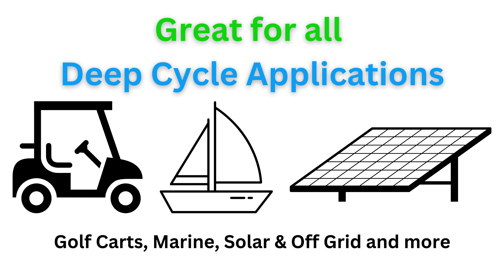Unlock Limitless Power: The Ultimate 12V PowerStar Battery for Golf Carts, RVs & Solar!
Introducing the PowerStar 12V Battery - Your go-to solution for unmatched energy efficiency and reliability! Designed for those who demand the best, our sealed lead-acid (SLA) battery offers a powerhouse of features, ensuring your golf cart, RV, marine, and solar installations always stay powered.

🌟 Why Choose PowerStar?

Maintenance-Free Convenience: Say goodbye to the hassle of checking water levels or adding electrolyte. Our AGM technology means no more routine maintenance.
Versatile Installation: Install in any direction without worrying about leaks. Our batteries are completely sealed, making them perfect for any setup.
Enhanced Durability: Built to resist vibration and handle high charge/discharge rates, PowerStar batteries are designed for the long haul.
Extended Warranty: Enjoy peace of mind with our 2-Year Free Replacement Warranty. We stand behind our quality!
💡 Benefits Over Conventional Batteries:

Maintenance-free operation
Universal fitment with inverted terminals and terminal kit
Longer life span with sleek design and slower discharge
Tested in extreme conditions for unbeatable performance
🔋 Specifications:

Voltage: 12V
Capacity: 135Ah
Weight: 88 lbs
Chemistry: Lead Acid
Terminals: SAE Automotive Post and Threaded Stud
Ideal for Deep Cycle Applications
🌍 Applications:
From powering golf carts on the toughest courses to ensuring your RV and marine setups are always ready to go, PowerStar batteries are versatile. Perfect for solar and wind power, emergency lighting, medical mobility, and more - if you need reliable power, we've got you covered.

🏆 PowerStar's Advanced Features:

Sealed construction for non-spillable safety
AGM System for long life and steady service
Gas recombination for maintenance-free operation
High reliability and recovery capability, even after deep discharge
🔌 Ready for a Power Upgrade?
Experience the difference with PowerStar - the battery that keeps you moving forward, no matter where you are or what you're doing. Perfect for enthusiasts and professionals alike. Don't settle for less, power your life with PowerStar today!

✅ Make the Smart Choice:
Invest in a PowerStar battery and enjoy superior performance, durability, and the freedom of maintenance-free operation.

Contact Big Time Battery Now!

Physical address: 772 Twin Rail Drive, Minooka IL 60447, United States